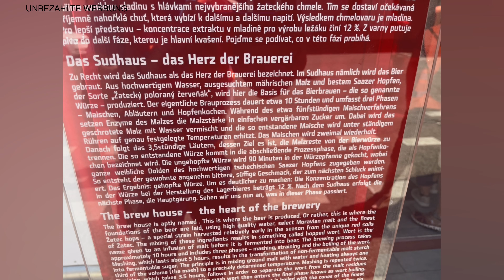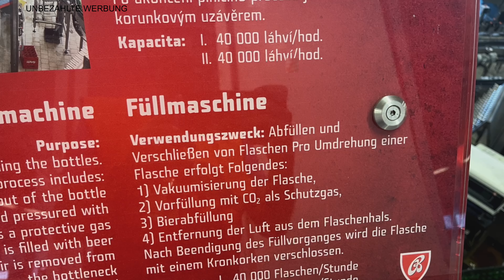Roadtrip Teil 2 - Budweis in Tschechien - Besichtigung der Budweiser Brauerei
Es ist wieder Roadtriptime! Wir fahren heute nach Tschechien mit dem Mini. Wir besichtigen Budweis und die Bierbrauerei. Viel Spaß! Abo nicht vergessen.

to see me, and if you'd like me to show you i set up this phone.
XOXO,
MDG FlamingoTV

Production: IPhone 12 Max, DJI Action Cam 2, IPad Pro, LumaFusion, Samsung SSD T5, Rode Wireless Go II